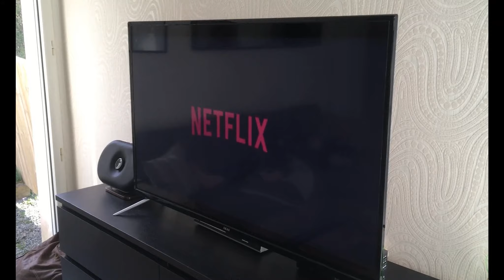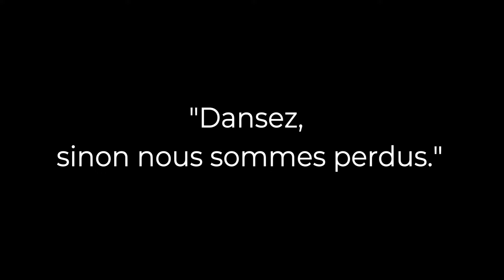La gavotte du confinement by Giz'Kalon